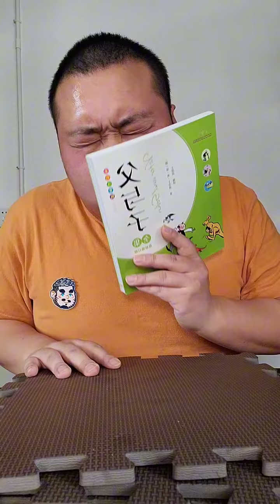Collection of the 147th episode in January 2024. Thank you all for watching my video. Please follo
Collection of the 147th episode in January 2024. I hope everyone is happy every day. There is nothing wrong with Dali.